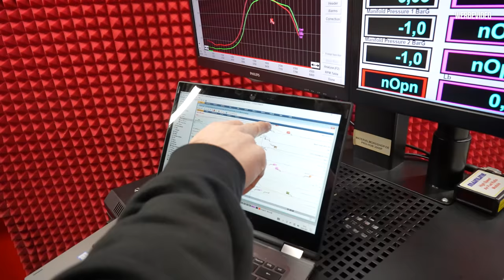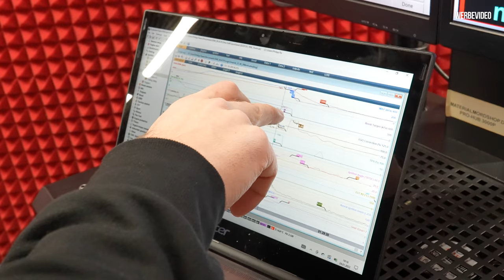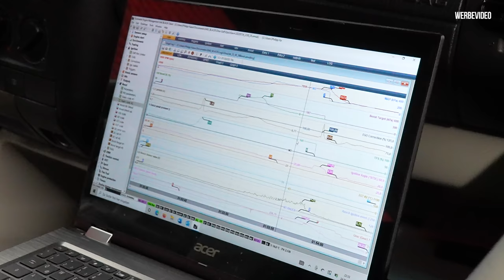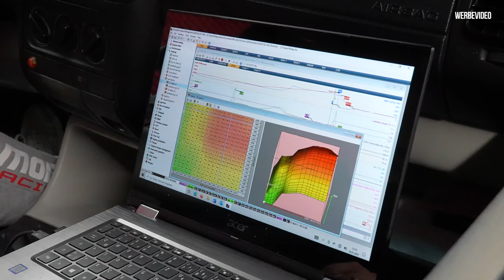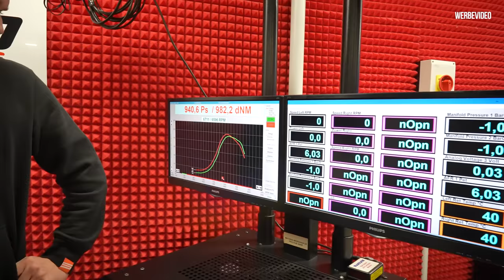Sprengung auf dem Prüfstand!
Wieviel PS brauchten wir mit dem Oma Golf um 300 Kmh auf der halben Mile zu fahren?

Das messen wir heute auf dem Prüfstand bei Paul.